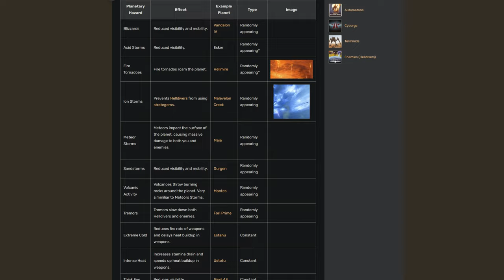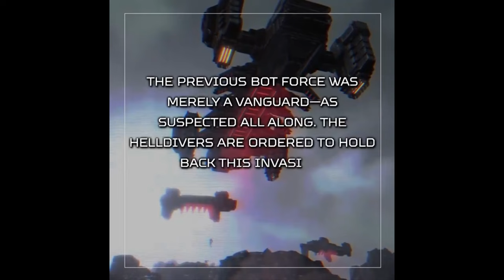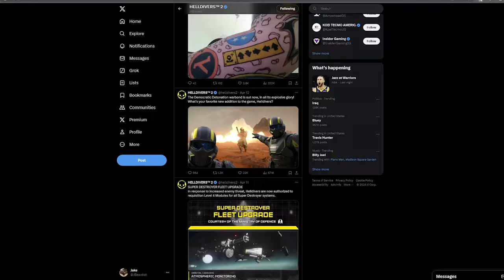Is Helldivers 2 Worth Playing?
Helldivers 2 has been all over the news since its release just over 2 months ago. Is it worth playing two months later? In this video we talk about the atmosphere, the gameplay, and if the microtransactions affect the game negatively. Join me on this trip into helldivers 2. (note: I changed the thumbnail to try and fix the weird thumbnail on mobile. Sorry if you think its a different video.)

0:00 Intro
2:54 Atmosphere
6:47 Gameplay
10:59 Live Service
15:19 Outro